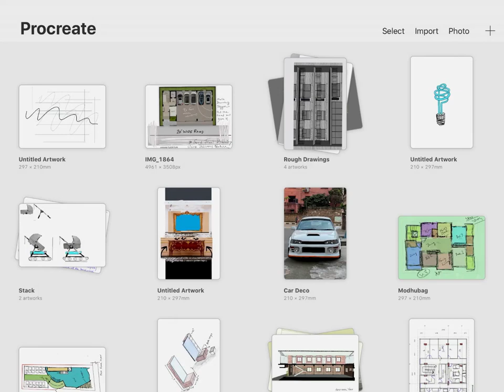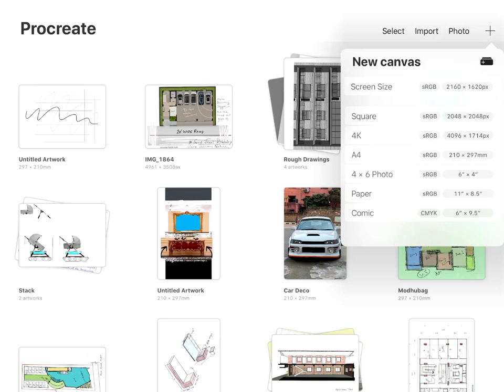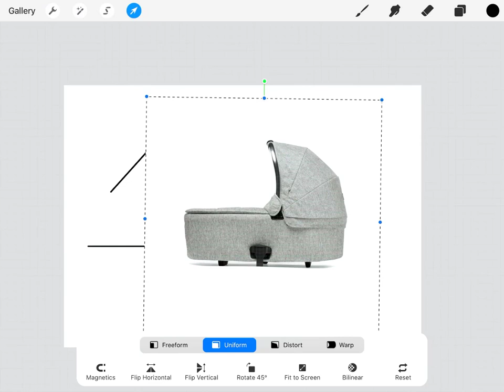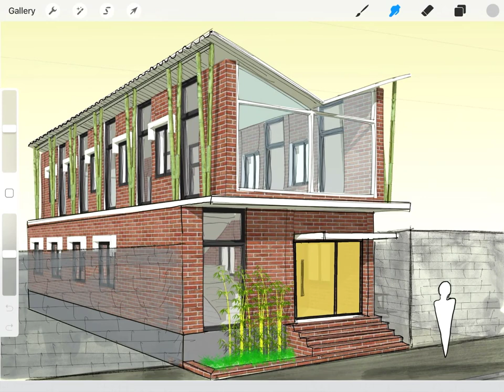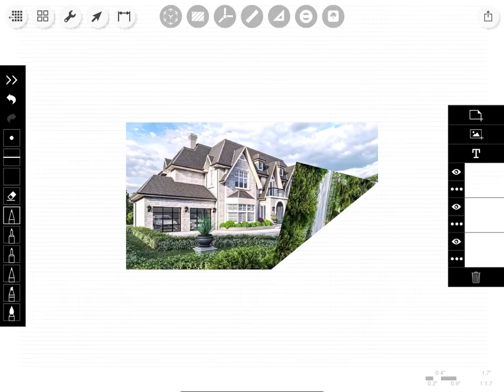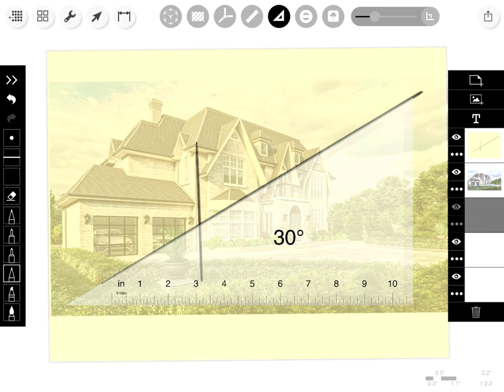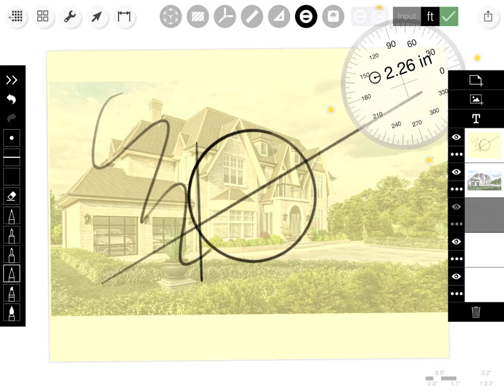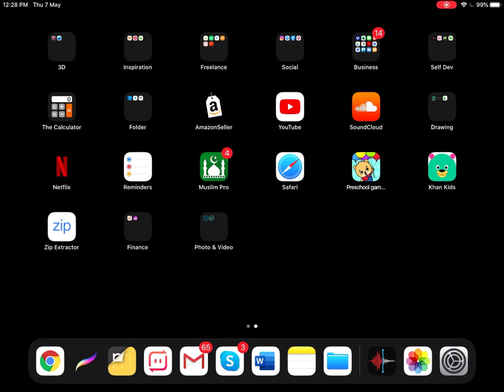Two best iPad Sketching Apps for Architects and Designers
A small tutorial on Two fantastic sketching apps for architects in iPad